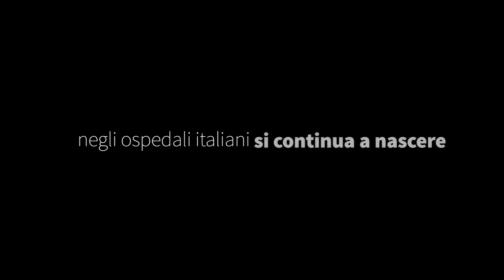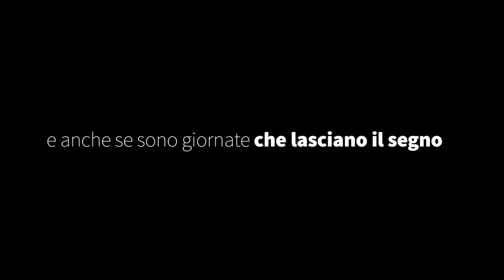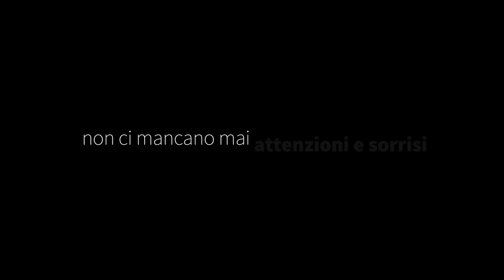Covid19. Nascere sicuri in Mangiagalli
Nascere sicuri in Mangiagalli anche al tempo di Covid-19 è una videotestimonianza di quello che sta succedendo ora alla Clinica Mangiagalli del Policlinico di Milano.
Percorsi separati per garantire la sicurezza di mamme e neonati.